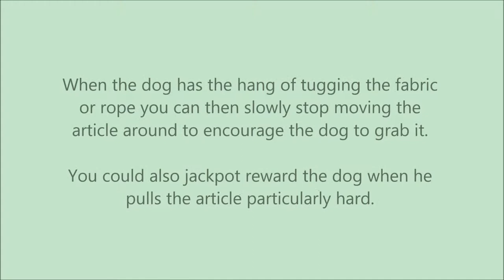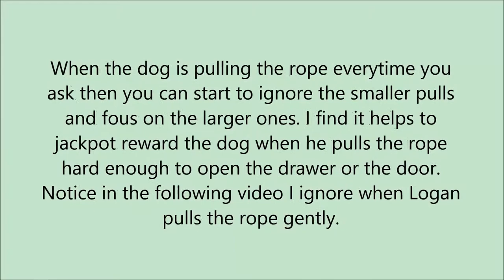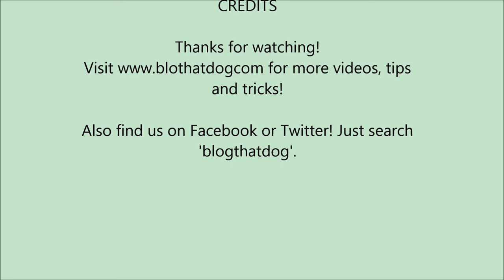How to teach your dog to open a drawer or door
A quick video demonstrating how you can teach your dog how to open a door or a drawer.